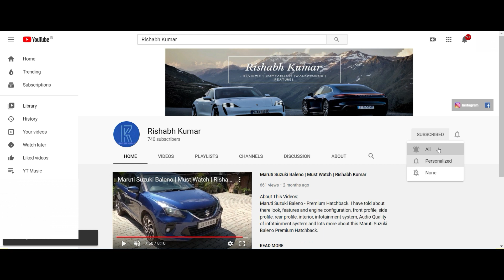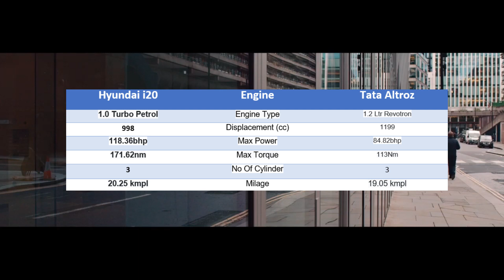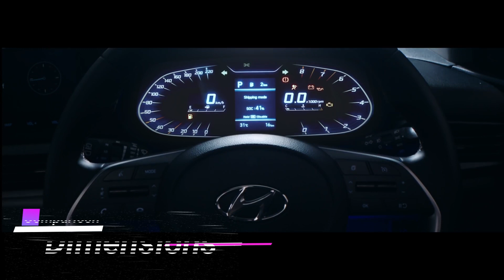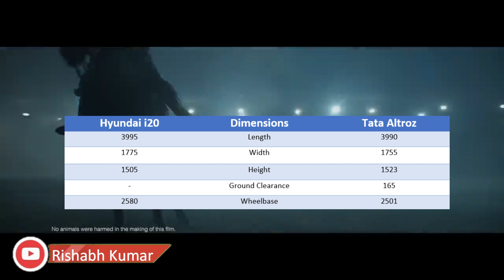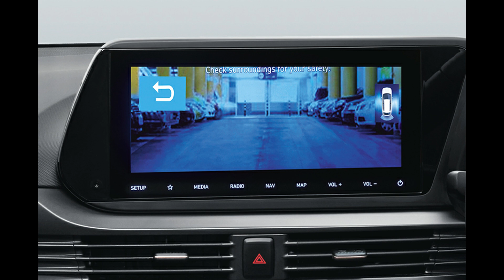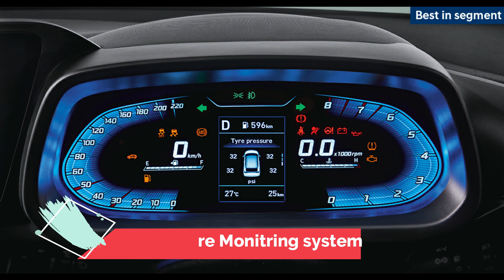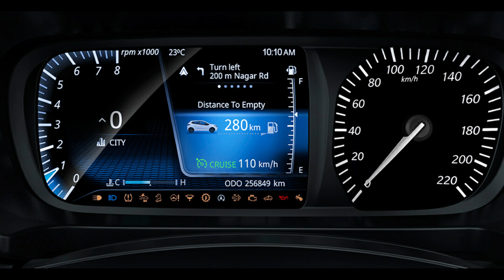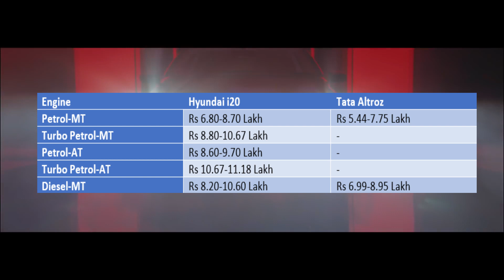Hyundai i20 Vs Tata Altroz Comparison | Premium Hatchback |Rishabh Kumar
About This Video :
All New Hyundai i20 is now launched and it will directly compete with All new Tata Altroz so we have compare both the car's are find out which is the best option you to pick up we discussed engine , features, dimension, prices  comparsion so cheak it out

About Me:
I Am Rishabh Kumar If You Have Any Kind Of Queries You Can Comment On The Video Or Otherwise You Can Connect Us On Social Media PlatForm